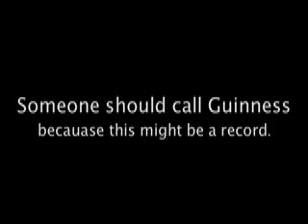Minivan Loaded To The Max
Chrysler minivan loaded to the max